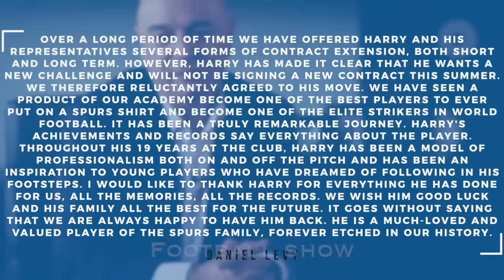Liverpool vs Chelsea 5-0 - All Goals and Highlights - 2024 🔥 SALAH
L7 Football Show brings you a new video about Liverpool vs Chelsea 2024 Enjoy it